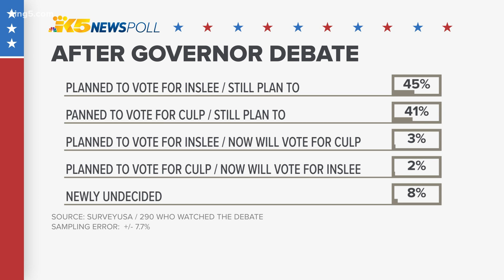KING 5 News poll: Inslee leads, Culp gains support 3 weeks from election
If the election for governor were today, an exclusive KING 5 News poll found 54% of voters surveyed would vote for Jay Inslee and 40% would vote for Loren Culp.